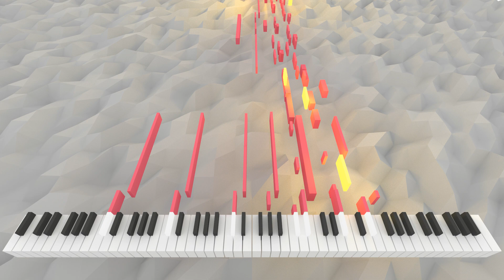Erogitis Adunco | AI Music